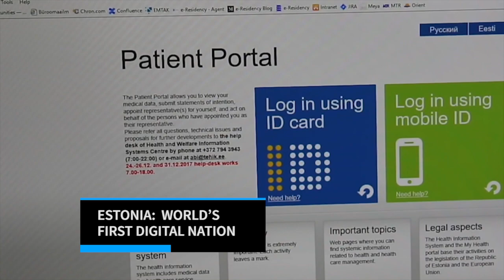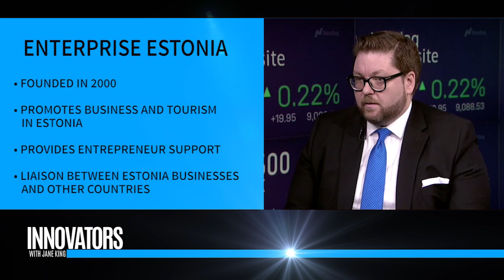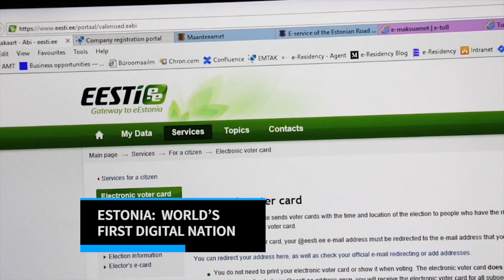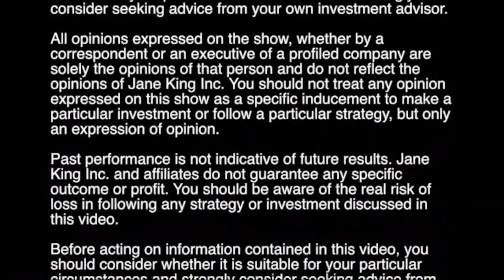Enterprise Estonia (EAS) | James York, Director of U.S. Business & Innovation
[Nasdaq MarketSite] Jane King interviews James York, the Director of U.S. Business & Innovation for Enterprise Estonia (EAS). Segment from TV Show 'Innovators with Jane King'.

Established in 2000, Enterprise Estonia (EAS) promotes business and tourism in Estonia and is one of the largest institutions within the national support system for entrepreneurship by providing financial assistance, counselling, cooperation opportunities and training for entrepreneurs, research institutions, the public and non-profit sectors.

Our activities contribute to the achievement of long-term strategic goals of the Estonian economy. To this end, we support the development of companies that have export capacity and create higher added value. Our long-term goal is to help Estonia become one of the most competitive countries in the world.

Our mission
Building a successful Estonia.